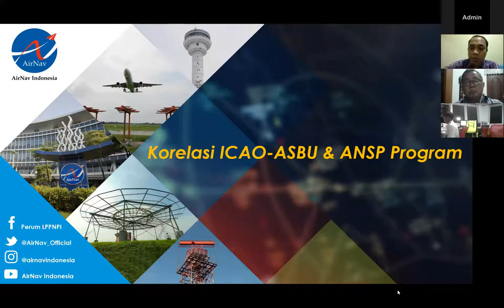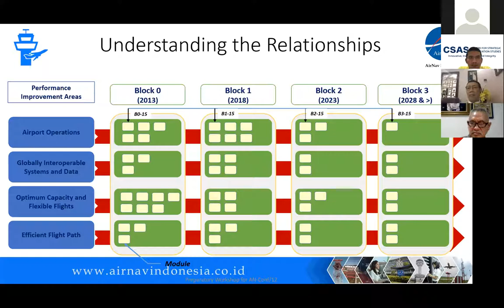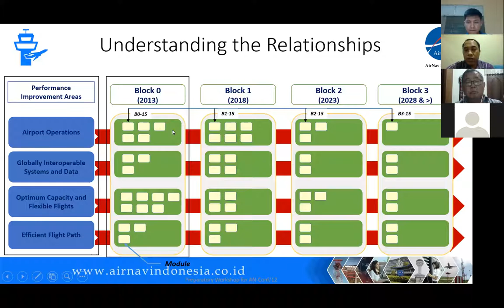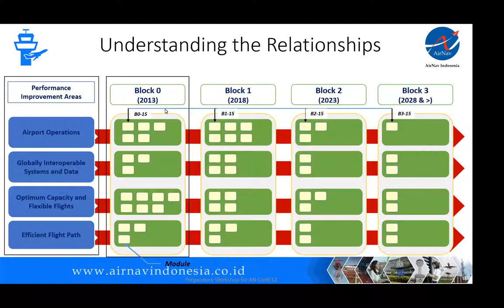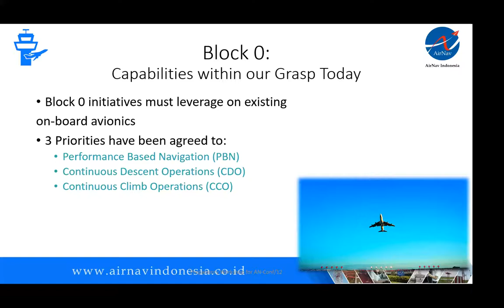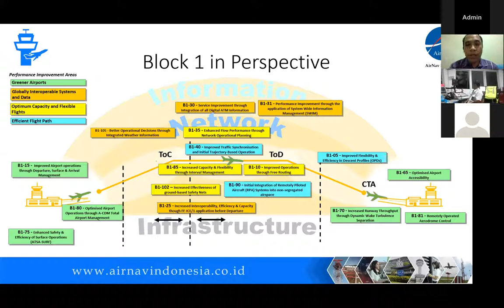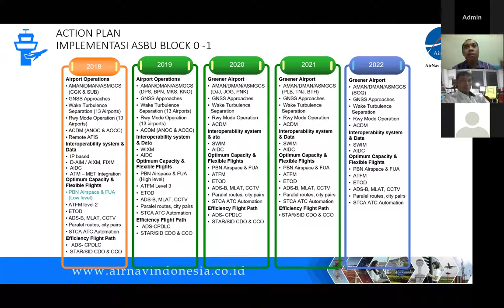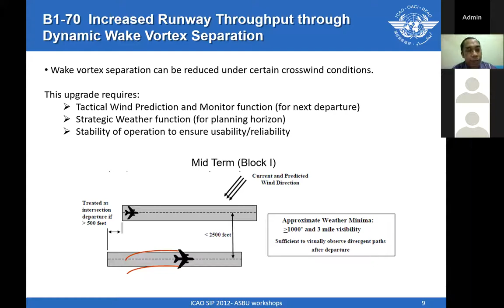Sharing Session - Aviation System Block Upgrade (ASBU) Framework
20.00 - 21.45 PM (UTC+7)